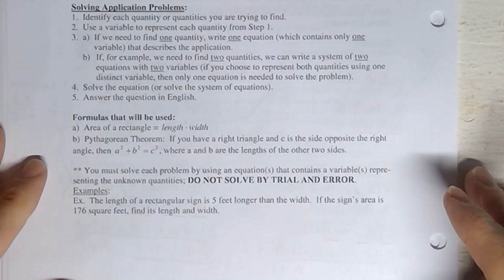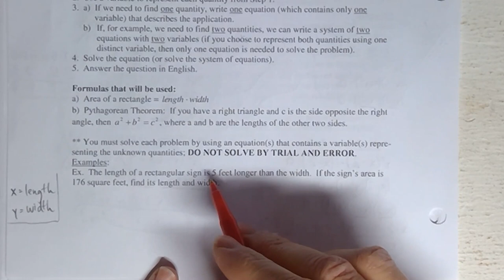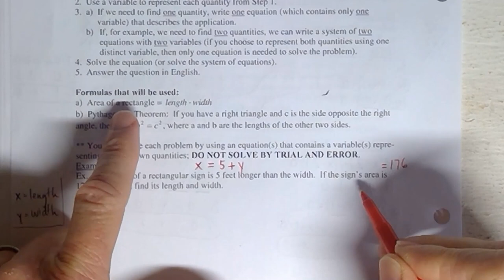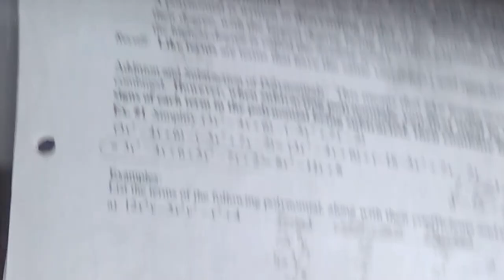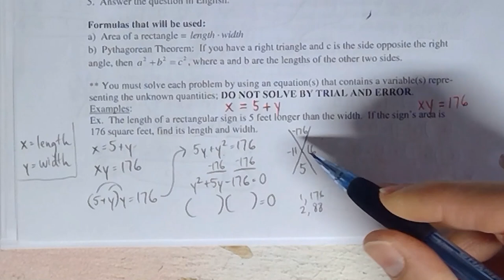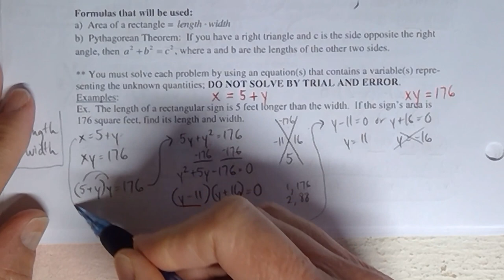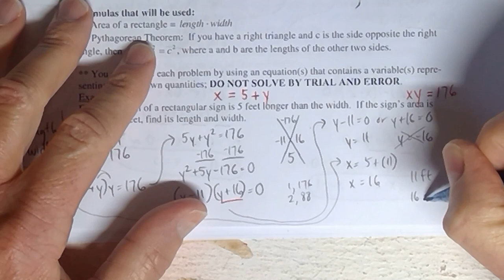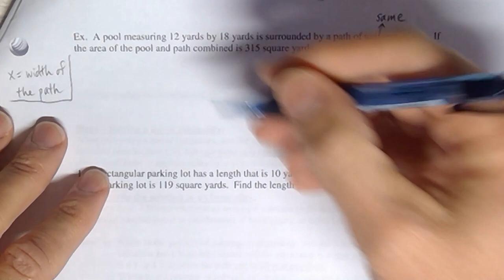Math 71 Section 5.7 Part II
Applications with Quadratic Equations